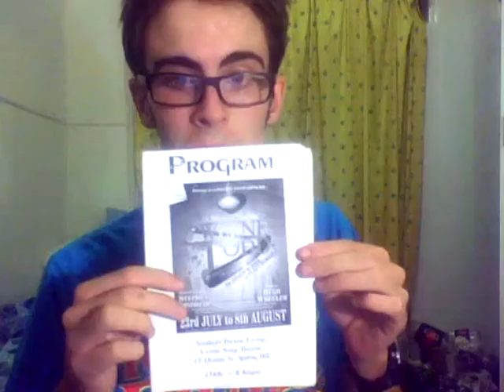Almost Human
Yeah... the video was a lot longer then this originally, but it's not very interesting, so I cut it down. Aren't I lovely. :D